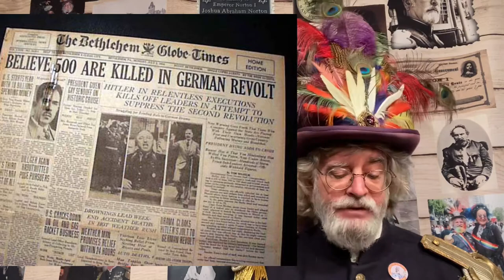Emperor Norton’s Fantastic History Vlog: #83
Eugene Debs, Mahatma Gandhi, Superman, Brenda Starr, and more!